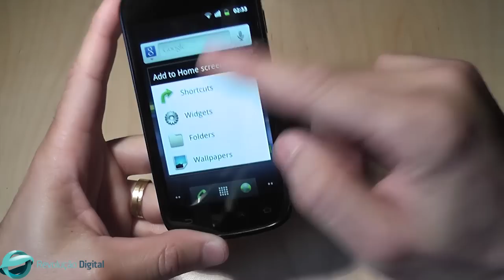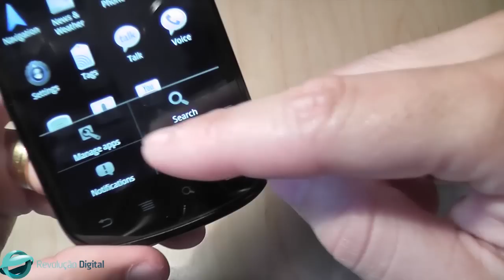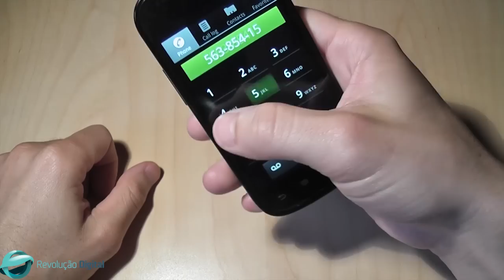Google Nexus S - Software e Interface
Este vídeo faz parte do teste que o Revolução Digital fez ao Google Nexus S. Nele podes descobrir connosco o software e interfac do Nexus S.

Obrigado!